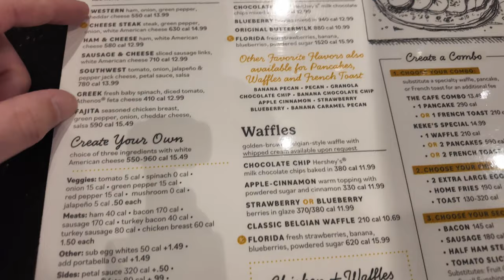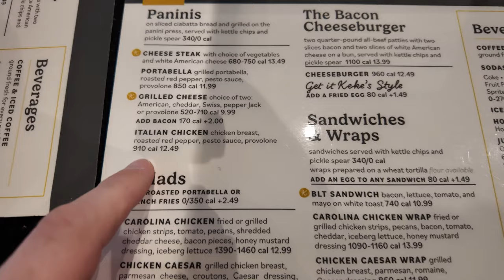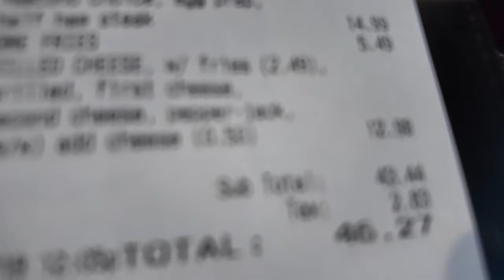Trying Kekes Breakfast Cafe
We head to Keke's breakfast cafe to try their breakfast and lunch for our first ever visit. We sample a mix of foods, show you waht we get, give you a review of the food and the place and show you what it costs.

Shop - shop.spreadshirt.co.uk/seeshaunvlog